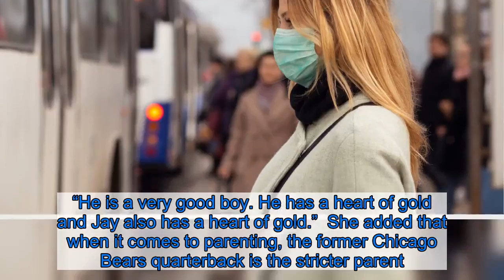Kristin Cavallari’s Daughter Saylor Is Practicing Her Cheer Moves With the Designer’s BFF Justin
Be aggressive! Kristin Cavallari shared that her 4-year-old daughter, Saylor, has been practicing her cheer moves with some help from her pals Justin Anderson and Austin Rhodes.    “Saylor with her guncles,” the Very Cavallari star, 33, captioned a photo of Saylor standing on the 39-year-old stylist and his fiancé, 24.     Cavallari has been more open about posting her children —whom she shares with her husband, Jay Cutler — on social media lately, but so far has not shown their full faces to the camera. One week earlier, the Laguna Beach alum posted a photo of herself at the beach with Saylor and her sons, Camden, 7, and Jaxon, 5.  “The thing that matters most 💙,” she captioned the sweet snap on March 16.  The reality star told Us Weekly in March 2019 that her daughter is the “spitting image” of herself when she was a child.  “I was kind of a tough kid and I gave my mom a hard time, and Saylor is very good at throwing a temper tantrum and doesn’t like hearing the word ‘no,’” Cavallari said at the time. “And so I think that 3 is the hardest age that I had to deal with stuff for, and she’s very much a 3-year-old.”  However, Camden is the most like his dad Cutler, 36. “Camden, my oldest, is very, very sweet,” Cavallari explained. “He is a very good boy. He has a heart of gold and Jay also has a heart of gold.”  She added that when it comes to parenting, the former Chicago Bears quarterback is the stricter parent.  “I’d say Jay is probably a little bit stricter, but I definitely have boundaries and I don’t just let them do whatever they want,” Cavallari said at the time. “But I’m more along the lines of let kids be kids and make a mess, whereas Jay sometimes tries to prevent the mess from even happening.”    However, the former Hills star has remained firm on her decision to not let her children appear on her E! reality series.  “There were talks about it for a minute, but I don’t think anything’s happening,” Cavallari told PopCulture.com in March 2018. “I was 100 percent on board. It’s not because of me it’s not happening.”  She explained, “I would still never put my kids on a reality TV show. I’ve always said that I’d be open to it if it was something in the fashion world, or you know about my business and my brand, so I stick to that.” Listen on Spotify to Us Weekly's Hot Hollywood as each week the editors of Us break down the hottest entertainment news stories!